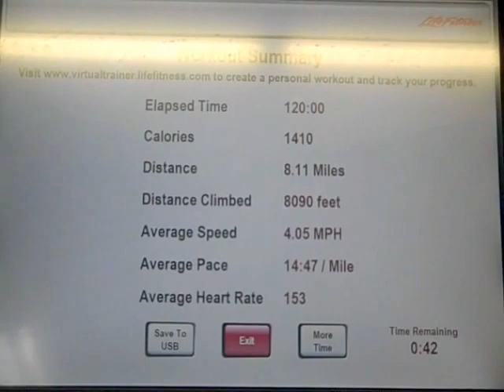week 26 post-op workouts i have No excuses